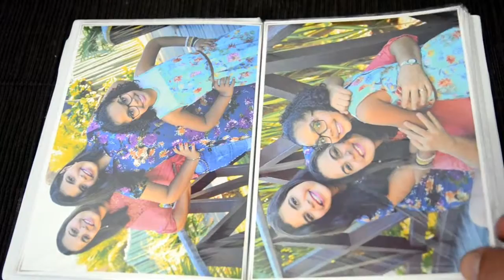Book show com Leila 15 anos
Foto de Marca

Contrate Foto de Marca
DDD 79 Aracaju/Sergipe
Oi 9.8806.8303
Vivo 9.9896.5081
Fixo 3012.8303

A busca incansável pelo novo nos trouxe até aqui. Passamos a

entender que os clássicos eventos podem ser mais do que

acontecimentos. Eles marcam, emocionam e encantam. Os quase 10 anos

de tradição se unem aos conceitos mais modernos do mercado de

eventos. Queremos participar do crescimento da sua festa ou evento,

conte com Foto de Marca em suas comemorações.